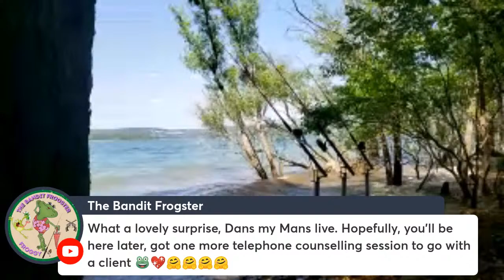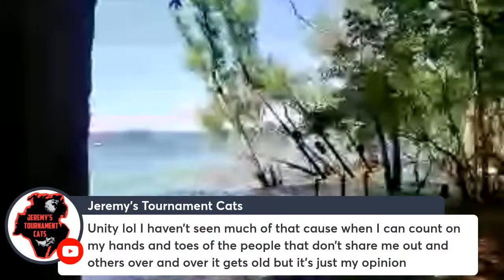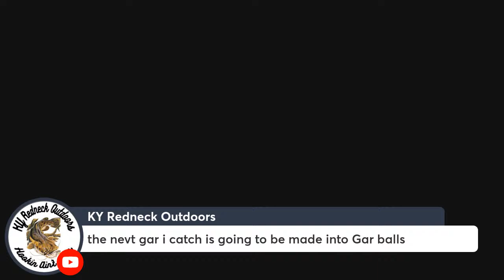☣LIVE☣ Catfishing Table Rock Lake, Missouri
Came down to Table Rock Lake today in hopes of catching something. The pleasure boaters are everywhere, and coming in close, I might even lose some line and rigs to their props, but we're gonna try! Might move later to another location.

Baits are cut carp and cut bluegill